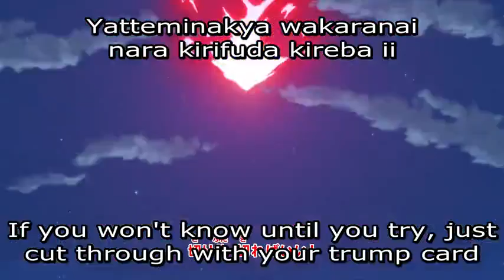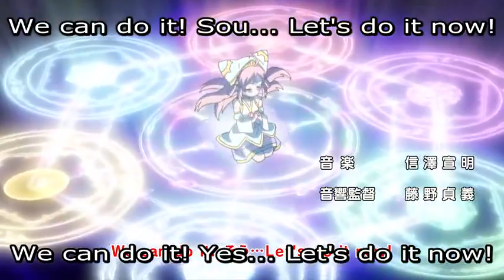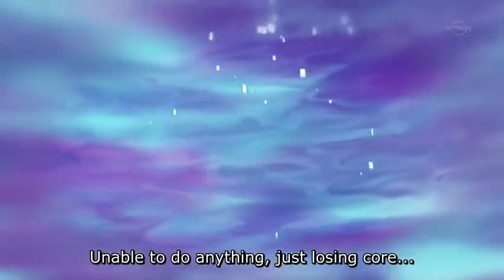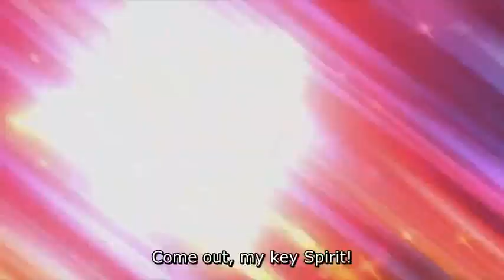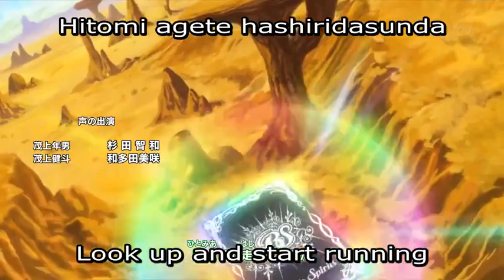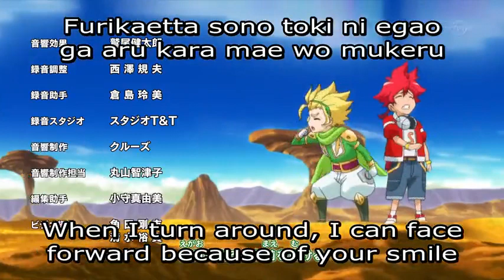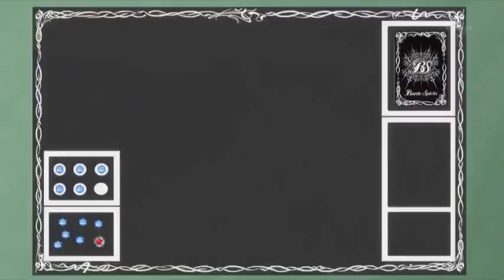Battle Spirits: Double Drive - Ep.20 (English Sub)